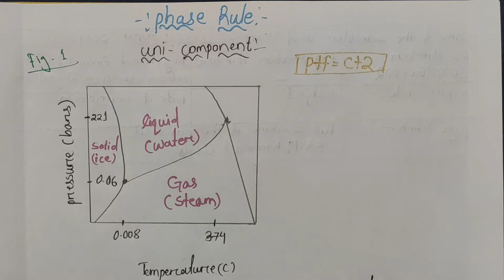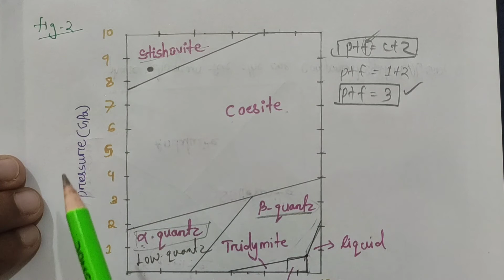Phase rule application in uni-component magma || lecture 45 of igneous petrology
- A consequence of the laws of the thermodynamics for any chemical system in equilibrium,

    P+F= C+2  /  F= C-P+2    /    P= C+2-F

F= degree of freedom
C= number of components
P= number of phases
2= constant

• Phase: -
- Phase are mechanically separable verities of matter that can be distinguished from one another verities based on their structure, composition, state.

- Phase on igneous rock system includes minerals of various composition, crystal structure, amorphous solids (glass) and fluid such as liquid and glass.

• Component: -
- Chemical components are usually expressed as proportion of oxides.

- The most common chemical components in igneous reaction includes SiO2, Al2O3, FeO, MgO, CaO, Na2O, K2O, H2O and CO2.

N. B: - all phase in the system can be made by combining components in various proportion.

- It refers to the number of variances. Number of independent factors that can vary, such as temperature, pressure.

- Without changing the phase F is equilibrium with one another.

👉 Phase_rule video

👉 uni-component_magma video

join us to get these type of geology video lectures